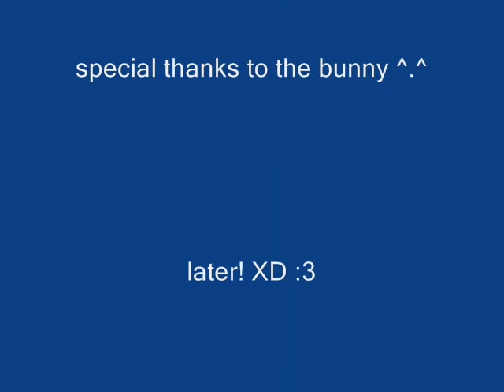darkstripe tribute and the invader bunny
a vid i made while going, WTF?.